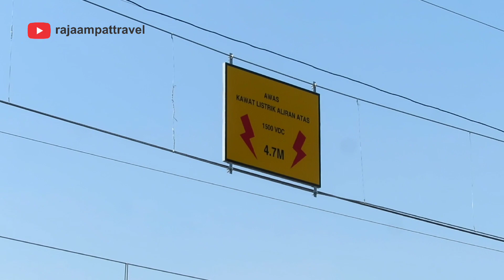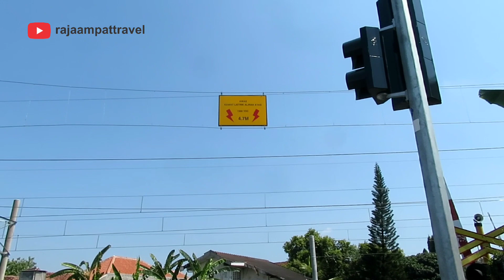Tampilan Baru Jpl 281 Stasiun Klaten. Edisi Krl Solo-Jogja 2020. ll Railroad Crossing Indonesia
perlintasan 281

Saran dan Kritik silahkan tulis di kolom komentarr